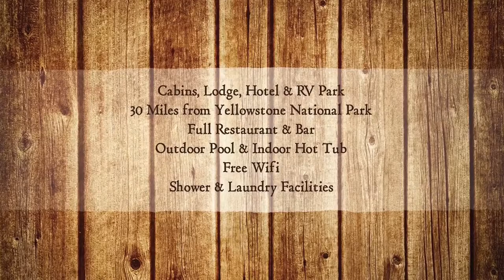Yellowstone Valley Inn